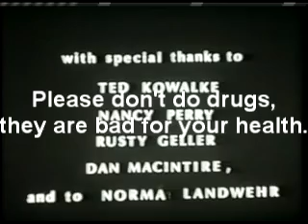CW & Tom Mime Film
Vintage Mime from 1976